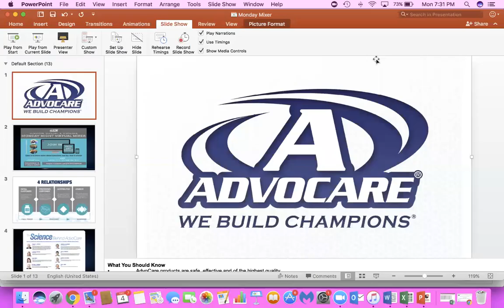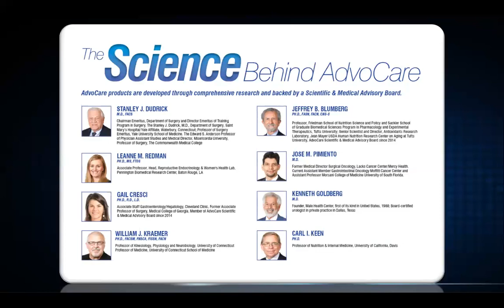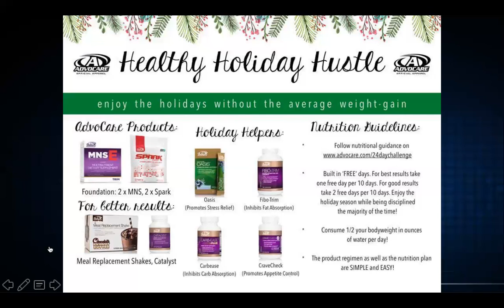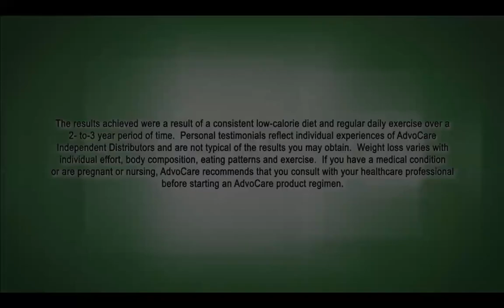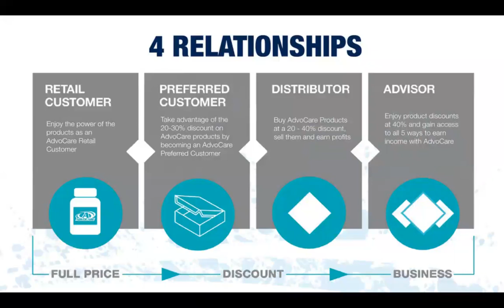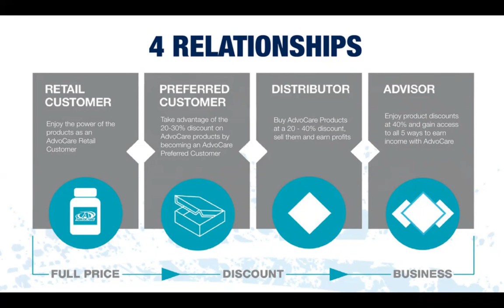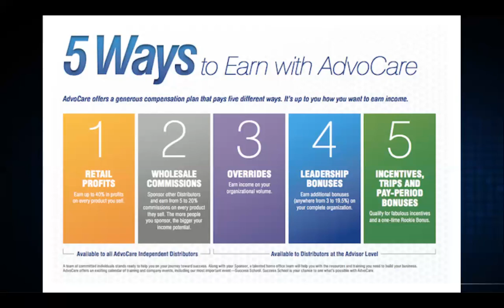Advocare Mixer (Dec 4, 2017)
Hosted by Diamond Abby McMaster (Colorado)